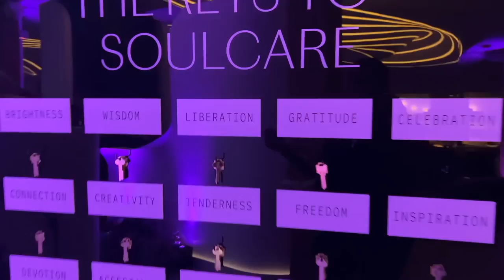VLOG: My Friend's Emotional Wedding 🥹 Bridesmaid duties | Styling my Favourite Summer Outfits etc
Aria 5° Inspiration Pointed-Toe Ballet Flats / Cream Ivory with Satin Stripes

My friend is a WIFE NOW ! I am so happy and honoured to have shared her special day fulfilling bridesmaids duties. I attended some other fun events so i hope you enjoy today's vlog